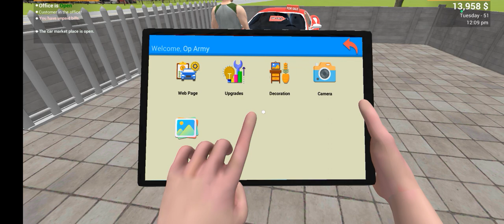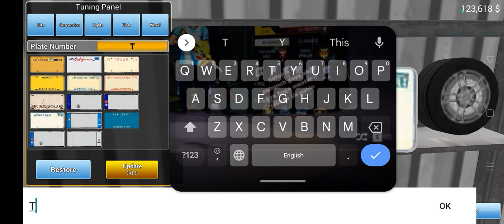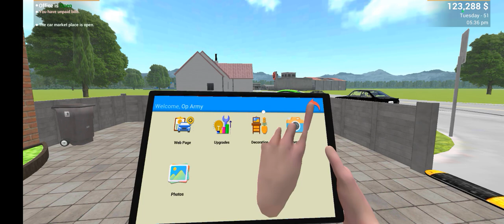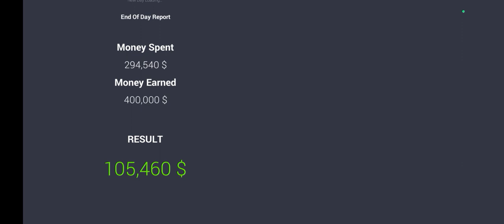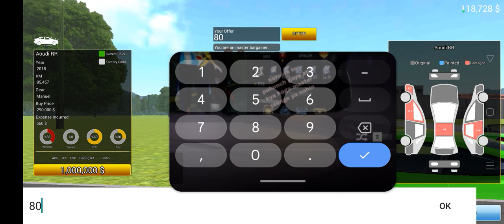We brought 2 super Cars in carforsale